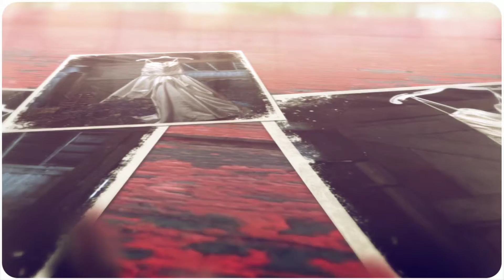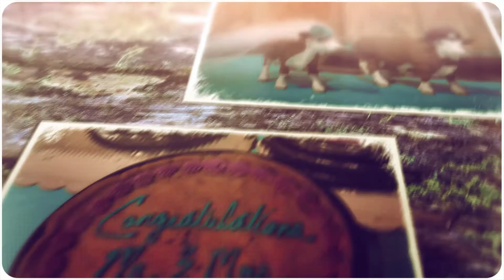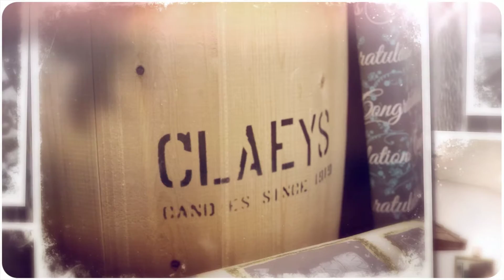Zack & Lauren Zimmermann Wedding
May 28, 2016, Zack &  Lauren Zimmermann Wedding